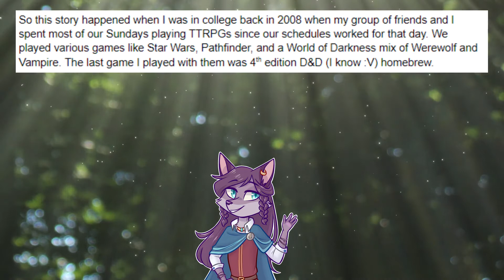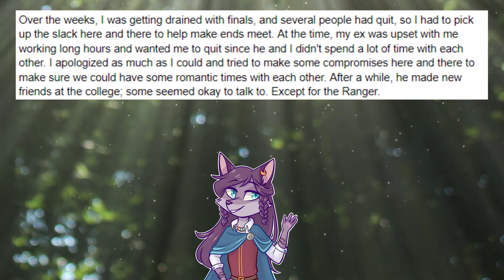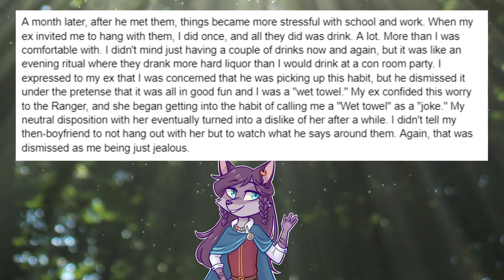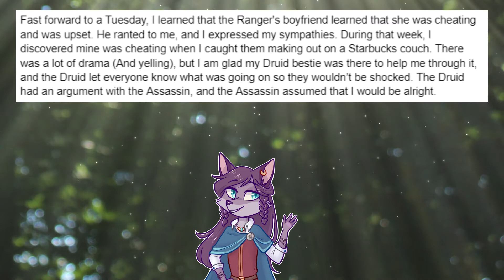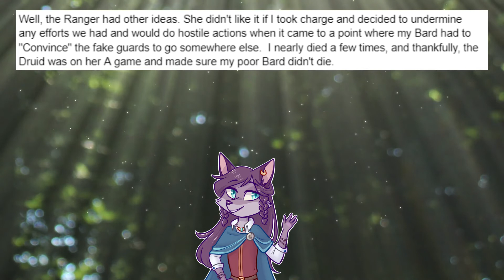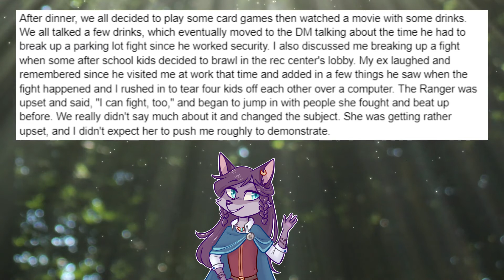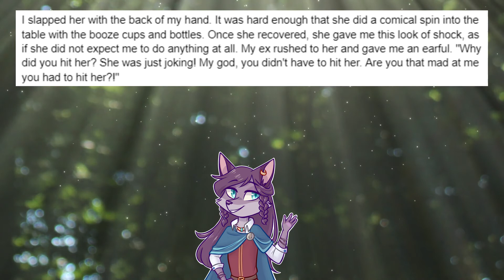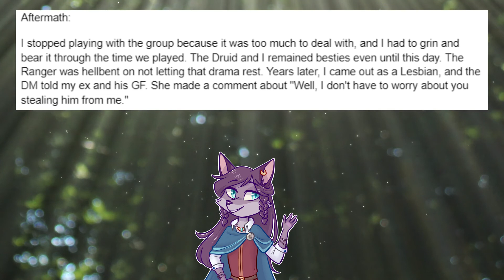When PvP goes IRL | RPG Horror Story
Here's a story from a friend of mine about a time that the PvP got taken out of just the game. There's relationship drama, cheating (but not the game kind), and a confrontation that ends with a slap! Let me know what you think!

The FoxyBard makes videos with tales from RPGs both old and new. Pull up a seat by the fire and listen in as you take a load off from your adventures.

Character Art by Kyume (@kazunekomori) on Twitter!